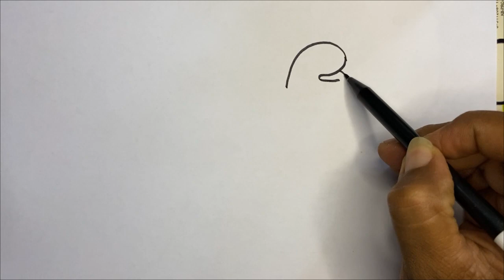Menggambar, Melukis dan Mewarnai Kura Kura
Welcome to the YouTube channel ART AND DRAWING
We love doing art together and hope you follow along with us.
Many of our lessons are perfect for any age,